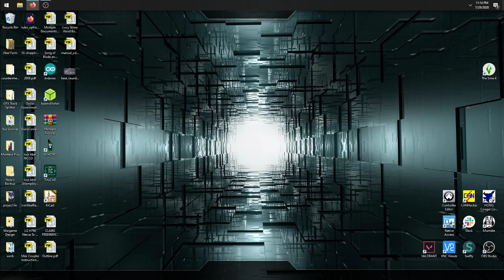Friday Night Game Night: 07/29/2020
Valorant Gameplay - Unranked